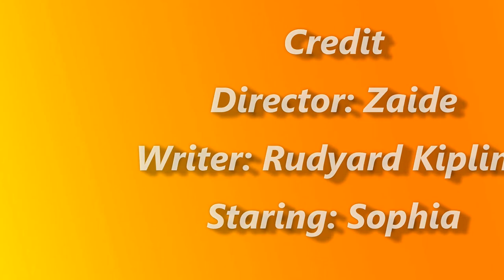Jungle Book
Sophia Goldberg Doyle hits a home run playing a palm tree in a local production of The Jungle Book